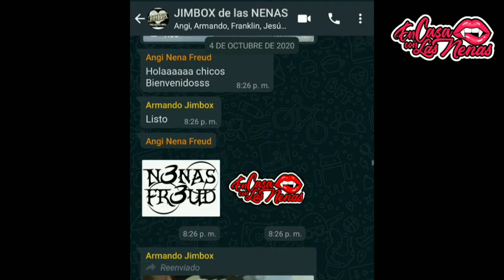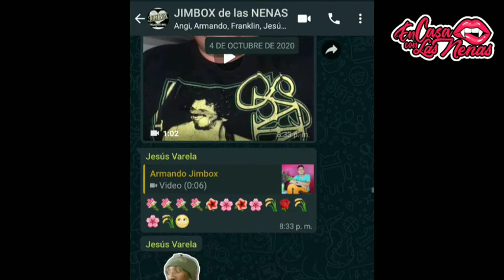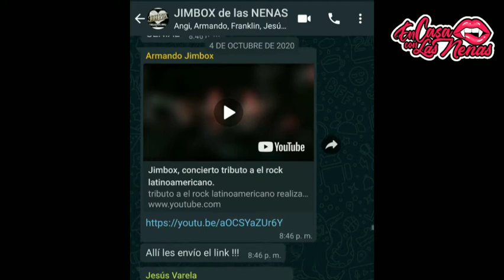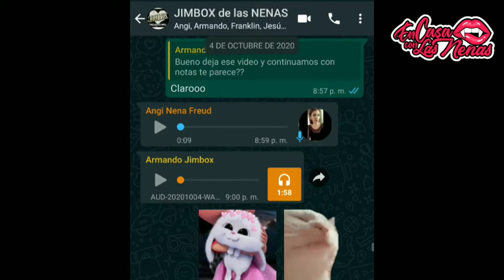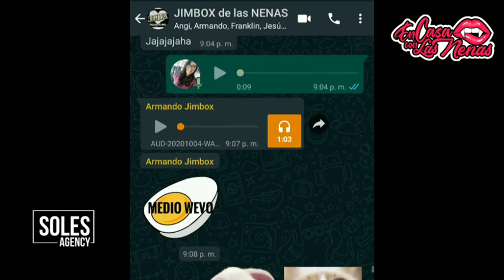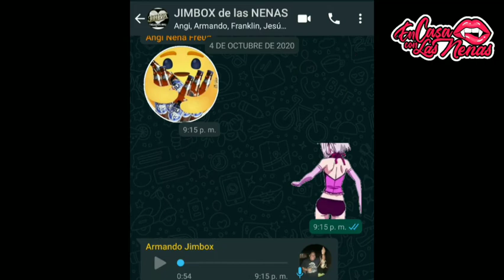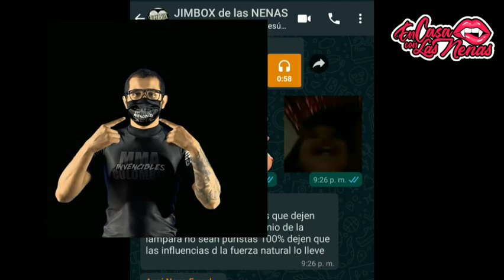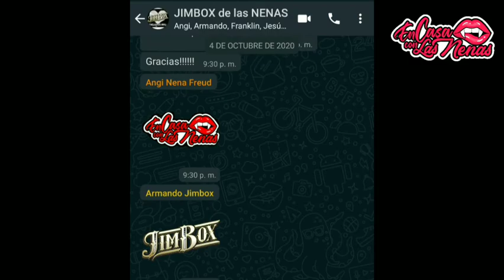JIMBOX con las Nenas Freud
y estos guaros vienen con TODOOOO
Vamos activas apoyando lo que nos gusta! TALENTO VENEZOLANO